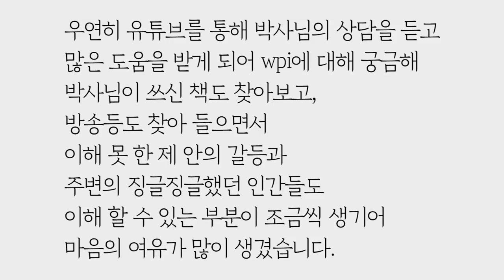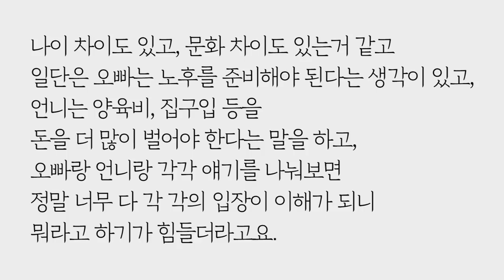재무상담도 심리를 알아야 할까요? by.황상민의 심리상담소:황심소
2) WPI 검사
황상민의 심리연구소 홈페이지

3) 황심소에서 광고주를 모십니다.

4) 개인 상담 시 개인 신상 정보 관련 **

5) 황심소 들을 수 있는 채널
팟빵, 유튜브

7) WPI 교육 워크샵
위즈덤 센터로 문의

7) 기타 황심소 문의

8) 황심소 후원